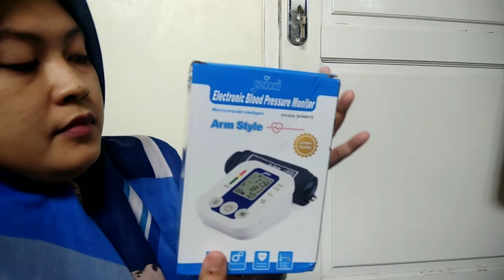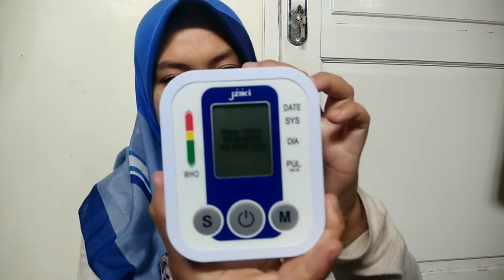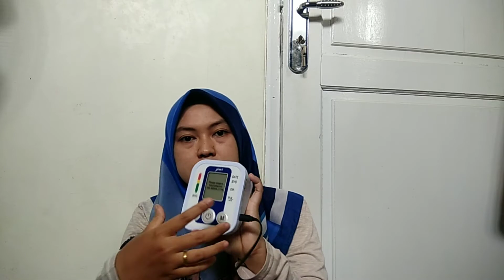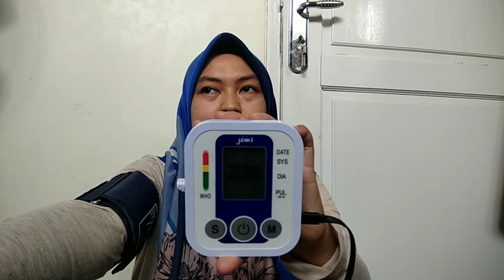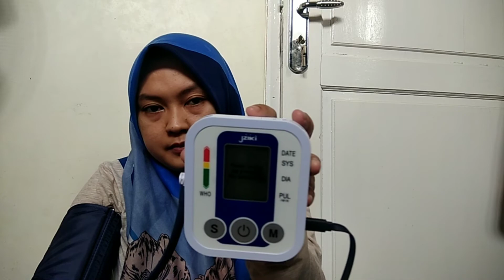Review Alat Tensi Darah Digital | Tensimeter Blood Pressure | Cek Tekanan Darah Sendiri di Rumah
di video kali ini aku mau unboxing dan review alat tensimeter digital atau alat pengukur tensi darah digital. aku baru aja beli alat ini di shopee. awalnya aku sempet panik karena alatnya ERORRRR!!! kalo kalian penasaran langsung aja nonton videonya...
Terimakasih...